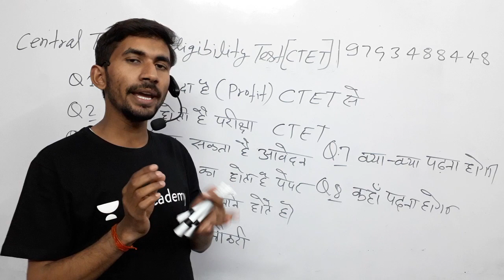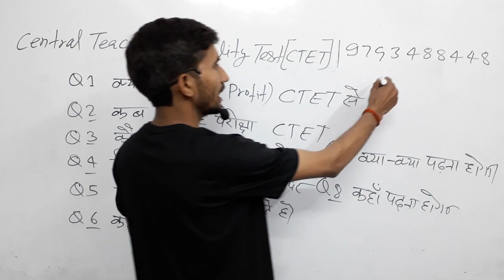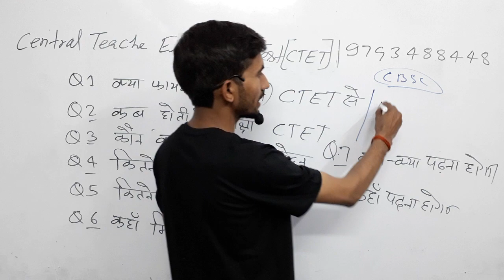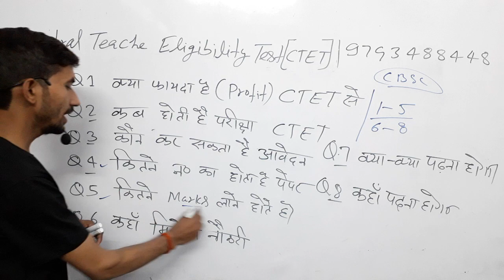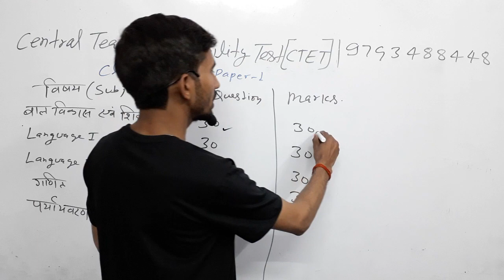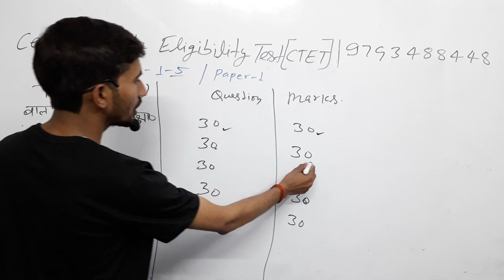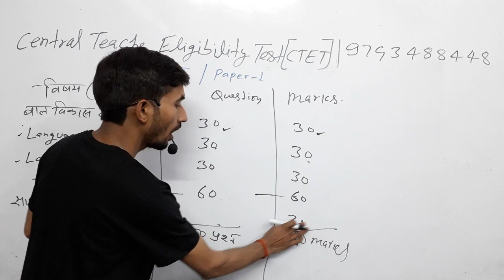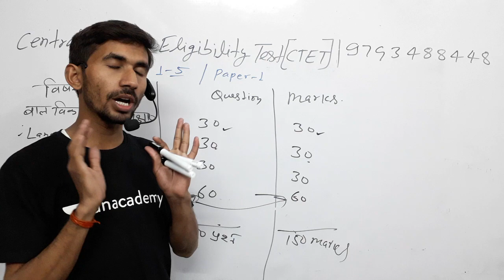🔴CTET Exam क्या है✔ कौन कर सकता है आवेदन 🍎कब होता है आवेदन 👉कितने नंबर की परीक्षा💖 सब कुछ जाने🇮🇳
More about CTET Exam in Hindi,
What is CTET,
Full form of CTET,
सीटेट परीक्षा कब होती है,
 सीटेट परीक्षा कितने नंबर की होती है,
 सीटेट परीक्षा कौन कौन दे सकता है,
सीटेट परीक्षा में कौन-कौन से विषय आते हैं,
CTET Me kitne number pe pass hota hai,
CTET Full info in Hindi,

👉2) 6:45 am to 7:15
 Current Affairs
Common chapter
👉8) 10:00 Pm to 10:30 Pm
D.el.ed Maths
For All semester
Updated since 7 December 2018 at 00:00

24 hrs me quality improve ho jayegi.

1_ morning 5:00 Am
2-Evening 9:00 Pm

Current Affairs
Gk Gs/Science

🔴I have been used to make this video🔴
👉Microphone👈

☎ 78438_32 999
☎78438_33 999
Live classes,
Railway maths,
Banking maths,
Online coaching,
Online tayari,
Oneday exams full maths solution,
PVR Study,
CTET MATHS,
UP TET complete course,
TET maths,